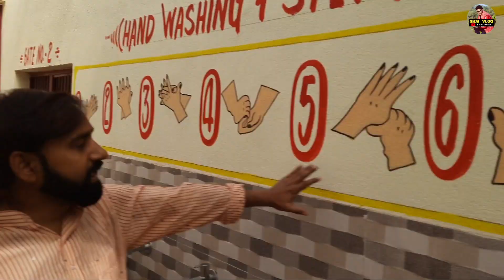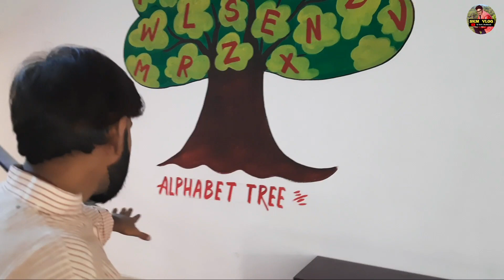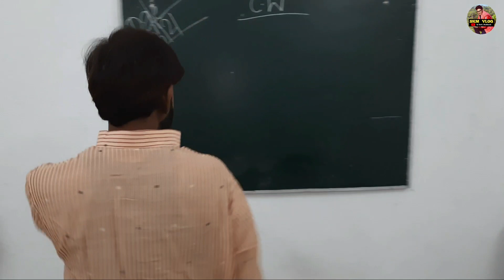Aurangabad Top Play School ||My Planet School|| Mazar Road Obra Aurangabad Bihar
Aurangabad Top Play School ||My Planet School||Aurangabad Bihar

DOSTO इस VIDEO में आप सभी को बच्चो का BEST PLAY SCHOOL को दिखाया है। जो कि AURANGABAD टॉप PLAY SCHOOL है।

Brand no 1 school
My planet play school
Mazar Road Obra Aurangabad Bihar
बच्चों की अपनी दुनिया
बच्चों को खेल खेल में पढ़ाया जाता है

Channel Owner:-  { SUMIT JHARKHANDI }